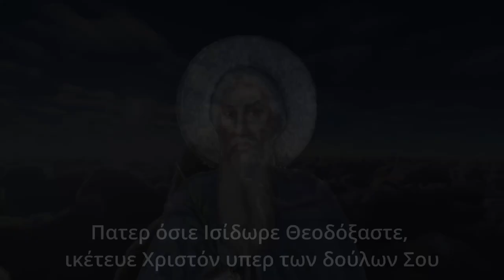Απολυτίκιο Αγίου Ισιδώρου του Πηλουσιώτου | 4 Φεβρουαρίου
Ο Άγιος Ισίδωρος, ο θείος πατήρ ημών ο Πηλουσιώτης, ήταν μοναχός στην Αίγυπτο, πατήρ της Εκκλησίας και εκκλησιαστικός συγγραφέας . Γεννήθηκε από ευγενείς  γονείς στην Αλεξάνδρεια της Αιγύπτου περίπου το 370μ.Χ. Νωρίς ελκύσθηκε από τον μοναχικό βίο, εγκαταλείποντας πλούτη, γένος λαμπρό, υλική ευδαιμονία και κατευθύνθηκε στο Πηλούσιο, μεταξύ των εκβολών του Νείλου και της χερσονήσου Σινά. Χειροτονήθηκε πρεσβύτερος από τον επίσκοπο Πηλουσίου Αμμώνιο. Εκεί διέτριψε το υπόλοιπο της ζωής του μέχρι τα βαθιά του γεράματα το 450μ.Χ.
Ο Άγιος Ισίδωρος από το Πηλούσιο, εδίδασκε όλη την οικουμένη και εφώτιζε με τα λόγια και τα έργα του. Η ευγένεια του ήθους του, ο υποδειγματικός του βίος, η εξαιρετική του μόρφωση συντέλεσαν ώστε ταχύτατα να αποκτήσει την εκτίμηση και τον γενικό θαυμασμό και να αναδειχθεί κόσμημα της Εκκλησίας του Πηλουσίου.
Το εκκλησιαστικό του κύρος το μαρτυρεί το θάρρος με του οποίο έγραφε σε ανώτατους πολιτικούς άρχοντες ακόμη και στον αυτοκράτορα Θεοδόσιο τον Β’. Ο Πατριάρχης Αλεξανδρείας Κύριλλος τον περιέβαλε με μεγάλη τιμή και σεβασμό και τον αποκαλούσε «πατέρα».
Ο Άγιος Ισίδωρος θεωρείται ως ο ένας από τους ευγενέστερους και σοφότατους αντιπροσώπους του μοναχικού βίου, ο κατ’ εξοχήν αντιπρόσωπος του μοναχικού πνεύματος. Γι’ αυτό ο Μ. Φώτιος τον αποκαλούσε:«κανόνα ιερατικής και ασκητικής πολιτείας», ο δε ιστορικός Ευάγριος έγραφε για τον Όσιο«αγγελικόν μεταλθών βίον».Ακόμη, ο Όσιος Ισίδωρος με αποστολικό ζήλο και καθαρότητα ψυχής επιχείρησε να επιβάλει τάξη στο μοναστικό χώρο, στην εκκλησία του Πηλουσίου και ευρύτερα, αλλά, προκάλεσε δυσαρέσκειες και εχθρότητες εναντίον του. Όμως, δεν αποθαρρύνθηκε. Δέχθηκε με πνευματική ανωτερότητα , σιωπή και αγιότητα τις συκοφαντίες.
Λόγω του πνευματικού συνδέσμου που είχε με τον Άγιο Ιωάννη τον Χρυσόστομο, εργάσθηκε για την υπεράσπιση της μνήμης του Αγίου και κατόρθωσε λίγο πριν το 416 μ.Χ., να αναγραφεί και πάλι το όνομα του στα δίπτυχα της Εκκλησίας της Αλεξανδρείας.
Επίσης, αναμίχθηκε στην υπόθεση του Νεστορίου, την διδασκαλία του οποίου καταπολέμησε. Ζήτησε δε από τον Αυτοκράτορα Θεοδόσιο Β’ να μην αμελήσει να παραστεί στην σύνοδο της Εφέσου [431] στην οποία καταδίκασε τον Νεστοριανισμό.

Ο Όσιος, κατ’ εξοχήν πρακτικός διδάσκαλος, έγραφε αναρίθμητες επιστολές προς τον αυτοκράτορα, ανώτατους πολιτικούς άρχοντες, επισκόπους, πρεσβυτέρους, σοφιστές, μοναχούς, γραμματικούς, ιατρούς κ.λπ., άλλοι τις υπολογίζουν 3.000, άλλοι σε 7.000, κι άλλοι [όπως ο Νικηφόρος Κάλλιστος] σε 10.000. Μέχρι σήμερα έχουν εκδοθεί 2.012 και περιέχονται οι τίτλοι τους στην«κλείδα»της Πατρολογίας τουMigne.
Με τις εν λόγω επιστολές του ο Άγιος Ισίδωρος απαντά σύντομα, εύστοχα και ερμηνευτικά, σε ποικίλα πνευματικά θέματα και ερωτήματα. Έγιναν δε ανάρπαστες και συγκαταλέγησαν ως εξαιρετικά πνευματικά βοηθήματα. Έχουμε πληροφορίες ότι στη Μονή των Ακοιμήτων στην Κωνσταντινούπολη υπήρχαν αντίγραφα 2.000 επιστολών του σε 5 τόμους. Οι επιστολές του αυτές είναι μνημεία της Χριστιανικής Λογοτεχνίας, δείχνουν τη βαθιά του γνώση σε θέματα θεολογίας, ελληνικής λογοτεχνίας, μυθολογίας, φιλοσοφίας, ιστορίας. Είναι γραμμένες με μεγάλη επιμέλεια και πνευματική σοφία. Στο σημείο αυτό, αξίζει να αναφέρουμε ενδεικτικά κάποιους τίτλους εξ αυτών των επιστολών του:“Περί αλαζονείας”, “Περί εναρέτου ομιλίας”, “Περί γενεαλογίας της Θεοτόκου”, “Περί της τροφής του Προδρόμου και περί ασκήσεως”, “Περί Ιεροσύνης”, “Προς άρχοντας”, “Κατά Νεστοριανών”, “Περί του μη ορκίζειν’’κ.λπ..

Μετά τον γαλήνιο και οσιακό θάνατό του, το 440μ.Χ. , σε πολύ βαθιά γεράματα ο Ισίδωρος τιμήθηκε πολύ σύντομα ως άγιος όχι μονάχα στην Ανατολή, αλλά και στη Δύση, εφόσον το άγιο λείψανο του έγινε «πηγή θαυμάτων τοις προσιούσι πιστών». Τα θαύματα ακριβώς αυτά ήταν η αψευδής απόδειξη της αγιοσύνης του. Γι’ αυτό δίκαια η Εκκλησία τον κατέταξε στο χορό των αγίων της, γιορτάζοντας τη μνήμη του στις 4 Φεβρουαρίου, ημερομηνία της οσιακής κοιμήσεώς του.

Άγιε Ισίδωρε, χάριζε και σε εμάς, τους ευλαβείς προσκυνητές των Αγίων Ισιδώρων, πίστη, πνευματική σοφία, ταπείνωση, εγκράτεια για να αγωνιζόμεθα διαπαντός και να σε συναντήσουμε στην Ουράνιο Βασιλεία Του. Αμήν.

Ήχος γ΄.
Μέγας γέγονας ποιμήν θεόφρον και τα πρόβατα τα εν ερήμω, τα λογικάτους οσίους εποίμανας, καθοδηγήσας εις μάνδραν ουράνιον και διαθρέψας αυτούς τροφή θείας πίστεως, Πατερ όσιε Ισίδωρε Θεοδόξαστε, ικέτευε Χριστόν υπερ των δούλων Σου.

Παρακολουθήστε το απολυτίκιο - τροπάριο του Αγίου Ισιδώρου του Πηλουσιώτου.
Ψάλλει ο π. Σπυρίδων Ταλάρης